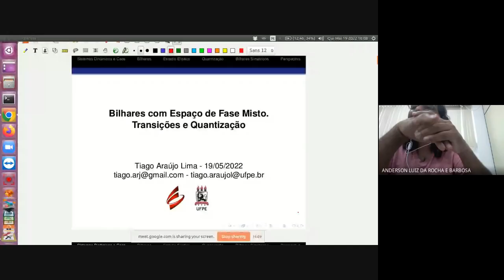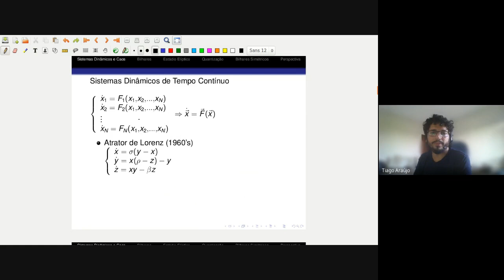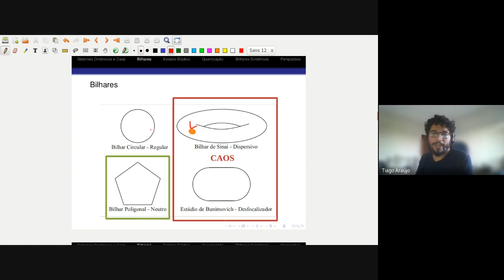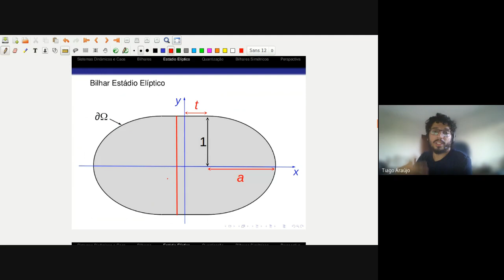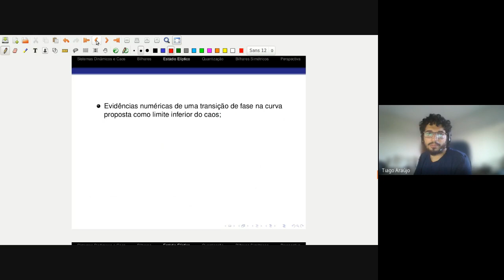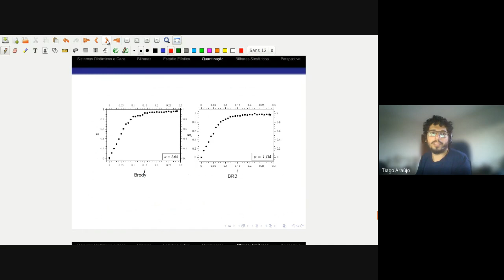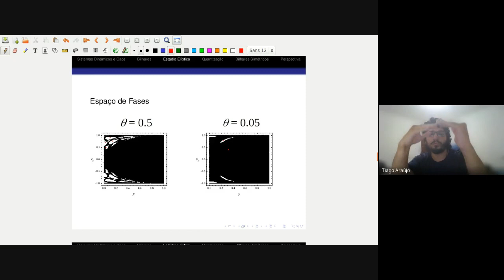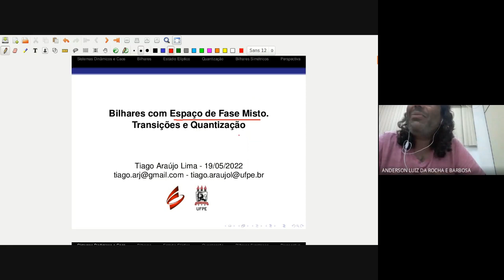Dr. Tiago A. P. Lima, DF-UFPE, 19/05/2022